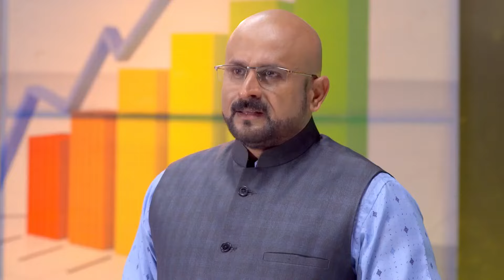Neeyum Njanum - 27 Feb - 04 Mar, 2023 - Week In Short - Malayalam TV Show - Zee Keralam